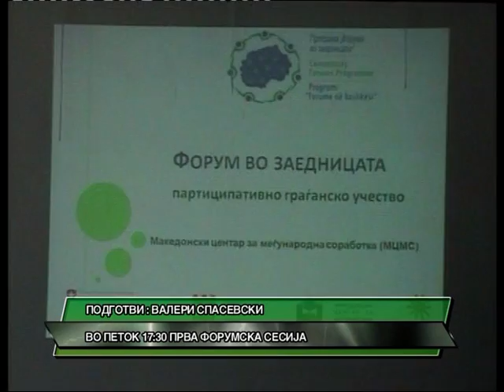D1 Televizija VESTI 13 06 2012 Vo Petok 17 30 prva forumska sesija